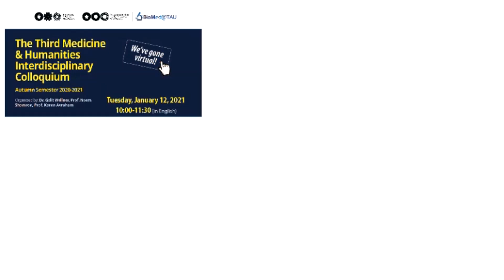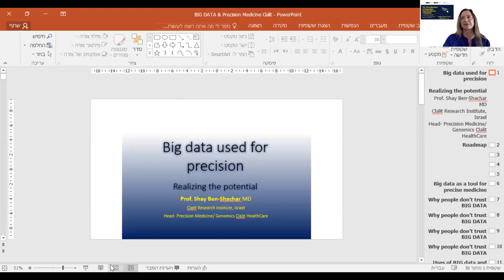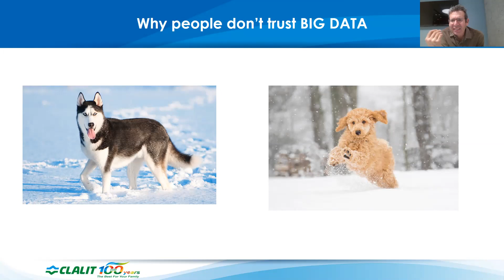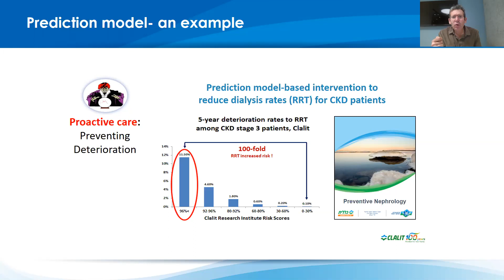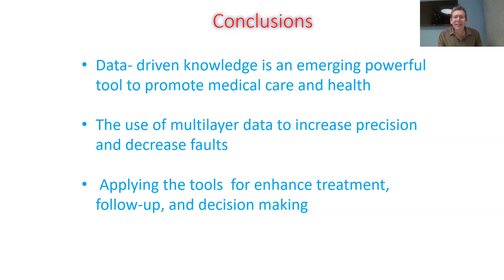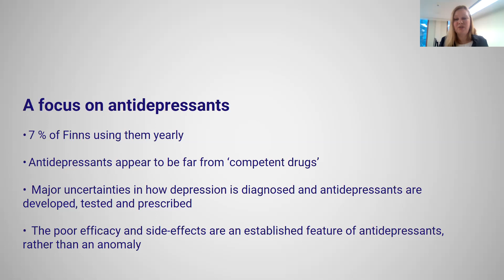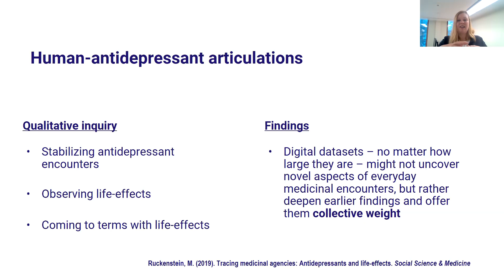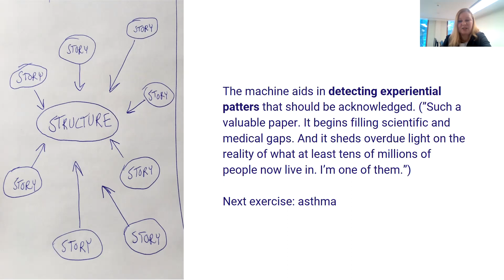The third lecture of the Third Medicine & Humanities Interdisciplinary Colloquium | Jan 12, 2021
Prof. Shay Ben-Shachar (Director Precision Medicine and Genomics at Clalit Research Institute, Tel Aviv University), “Big Data used for Precision Medicine”

Prof. Minna Ruckenstein (Helsinki University), “Metoo machine- antidepressants and their life-effects”